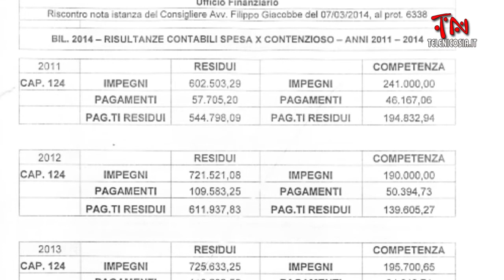Nicosia, il consigliere Giacobbe e l’istituzione dell’ufficio legale